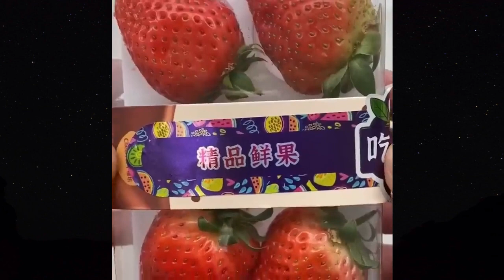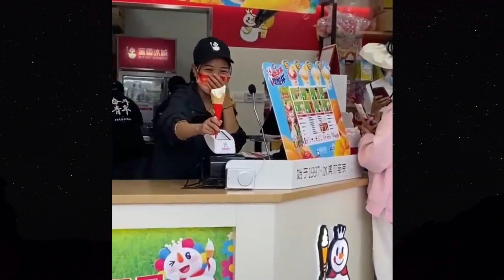Funny Moments .... Make Your Day Better #13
Welcome to the Comedy Collection Sights - Where Laughter Takes Center Stage!
Step into a world of endless giggles, uproarious laughter, and side-splitting humor as you embark on a hilarious journey through our Comedy Collection Sights. We have curated the finest and most diverse selection of comedic masterpieces, guaranteed to tickle your funny bone and leave you in stitches.
Unparalleled Variety: Our Comedy Collection Sights boast an extensive range of comedic styles, catering to all tastes and preferences. Whether you're a fan of slapstick, witty wordplay, observational humor, satire, or stand-up comedy, we have something special in store for everyone. Immerse yourself in the world of comedy and discover new comedic talents from around the globe.
Timeless Classics and Modern Gems: Be prepared to revisit the golden era of comedy with timeless classics from legendary comedians that have stood the test of time. From the genius of Charlie Chaplin's silent humor to the quick-witted banter of the Marx Brothers, you'll find yourself laughing at the same jokes that brought joy to generations before you. But it's not all about the past - our collection also features the latest releases from cutting-edge comedians and fresh talents, ensuring you stay up-to-date with the latest trends in comedy.
Family-Friendly Fun: We believe in the power of laughter to bring people together, which is why our Comedy Collection Sights are designed to be family-friendly. Bring the whole gang along for a joyous experience that transcends generations, as our selection guarantees a wholesome yet hilarious entertainment that everyone can enjoy.
Cleverly Curated Content: Our team of comedy aficionados works tirelessly to curate a diverse and balanced collection, handpicking only the best comedic content for your enjoyment. Whether you're seeking a short chuckle or an evening filled with continuous laughter, our Comedy Collection Sights have it all.
Easy Accessibility: Experience the joy of laughter whenever and wherever you like, as our Comedy Collection Sights are easily accessible across multiple platforms. Whether you prefer to watch on your television, laptop, or smartphone, we ensure you can enjoy comedy at your convenience.
Community of Comedy Lovers: At Comedy Collection Sights, you are not alone in your laughter. Join a vibrant community of comedy lovers, share your favorite moments, discuss comedic brilliance, and engage with like-minded individuals who share your passion for humor.
So, if you're ready to escape into a world of mirth and merriment, come and explore the Comedy Collection Sights. Unwind, relax, and prepare for a belly-aching, tear-jerking, and unforgettable comedy experience that will leave you with memories of laughter to last a lifetime!